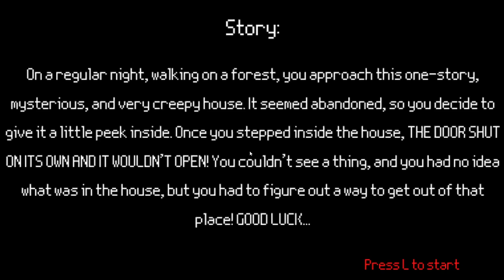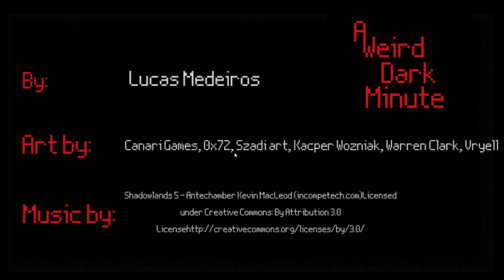A Weird Dark Minute. The Devil Wants Some Questionable Items